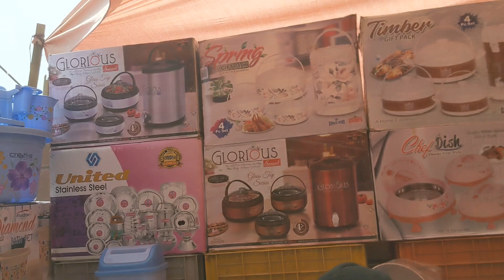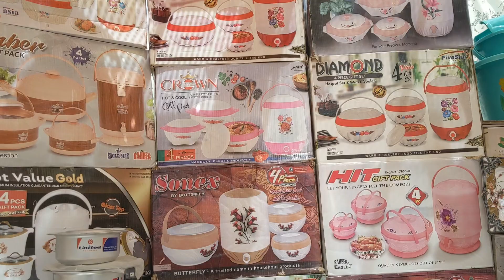100 rupees pent & Shirt Make-up items Cheapest Rate Korangi 2:30 Sunday Bachat Bazar !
My purpose of making the video is to Explore the best items in Areas Foods items Shop & store Explore. so that people can & Thank you so much for watching my video.

You need to make a video of your shop by contacting  the numbers below.

Thanks Regards
Syed Faizan Ali